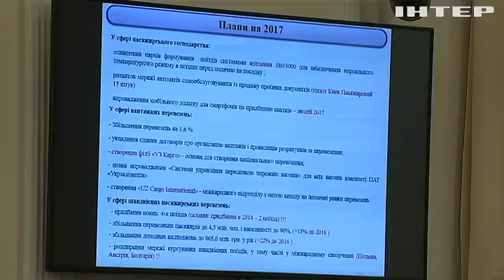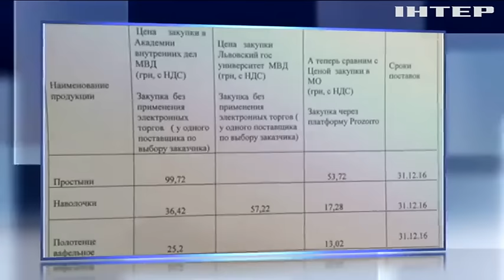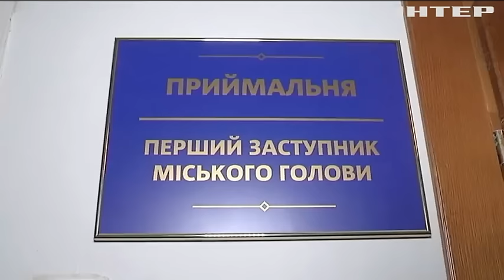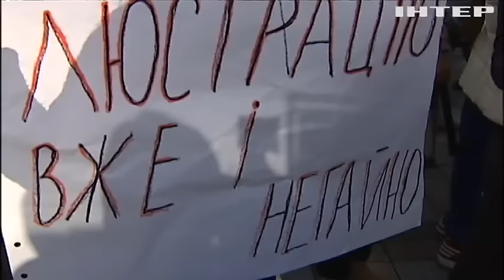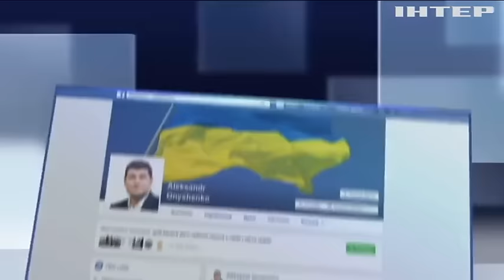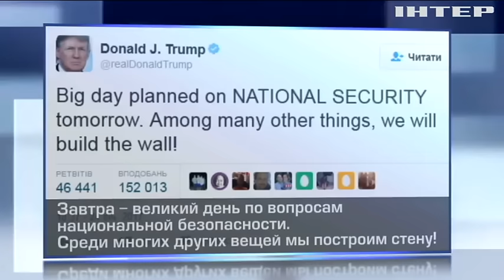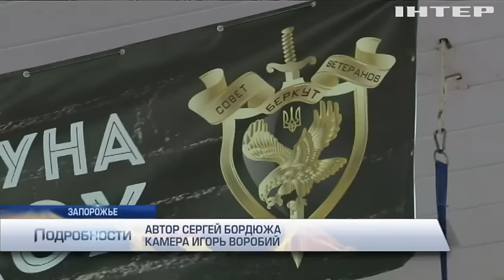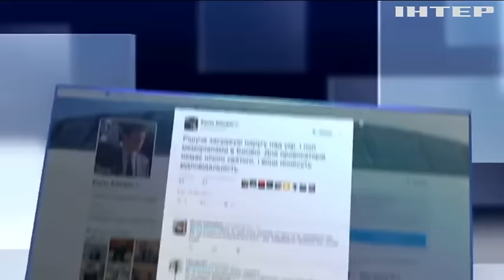Подробности, выпуск за 25 января 2017 года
А вот и не подеретесь. Из-за чего в Кабмине сцепились глава Укрзализницы и министр инфраструктуры? Дорого стелят в МВД. Сколько переплатило ведомство за постельное белье? В мире животных. Зачем Сумскому горсовету обезьяна-капуцин и почем Ощадбанк телевизоры покупает? "Покорение" Гималаев. Почему Украина догнала Непал в коррупционном